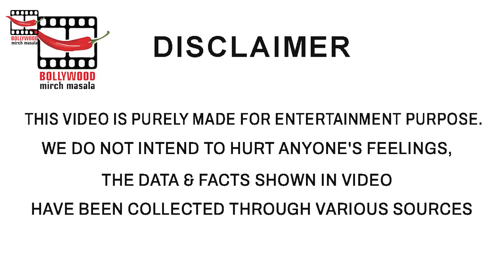Rohit Shetty Inaugurates Juhu Beach Police Station On Is Birthday.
On his birthday, the filmmaker inaugurated a new police station at Juhu Beach in Mumbai with the Police Commissioner of Mumbai, Vivek Phansalkar.